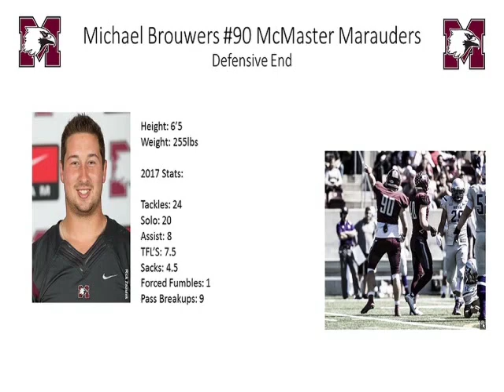Michael Brouwers DE 2018 CFL Draft Prospect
Michael Brouwers Senior Year Highlights